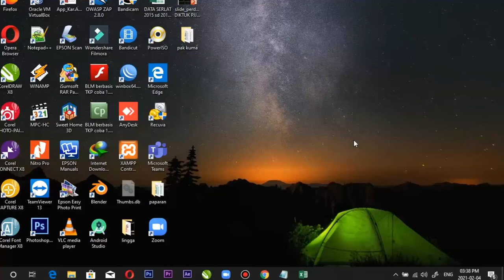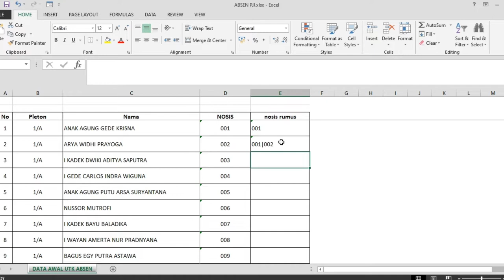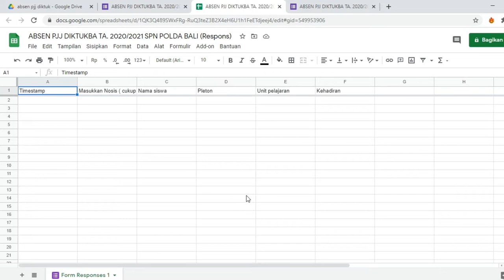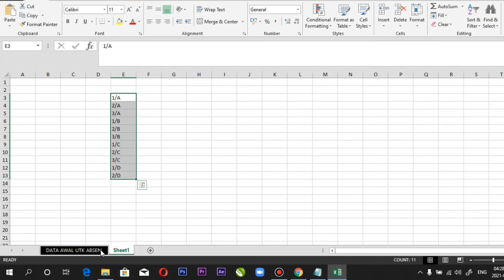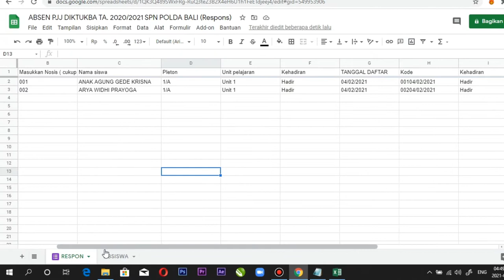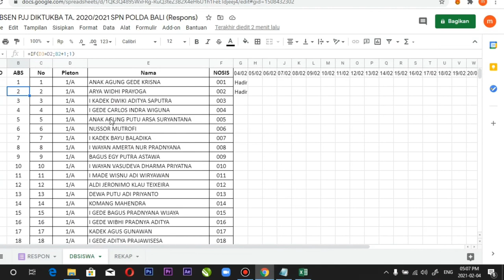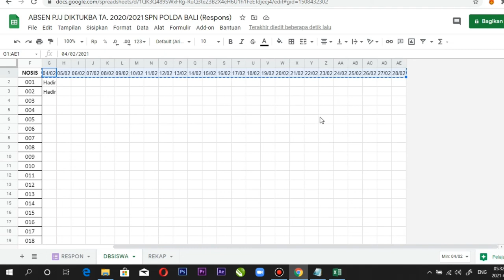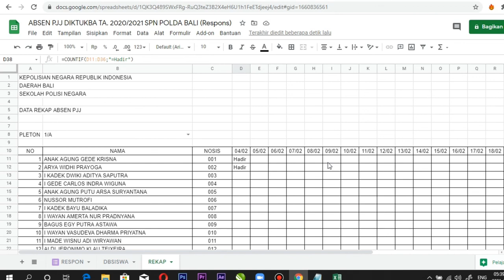MEMBUAT ABSEN ONLINE BISA ISI BERULANG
kali ini akan bahas cara membuat absensi online dengan google formulir dan ada rekapan per pleton